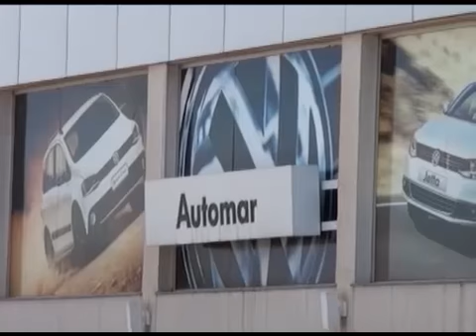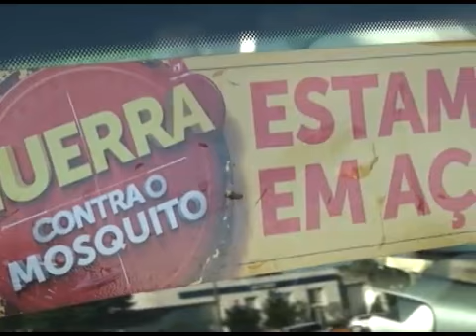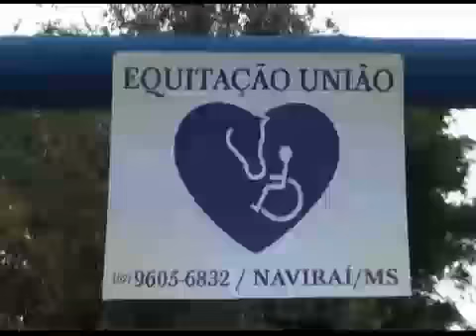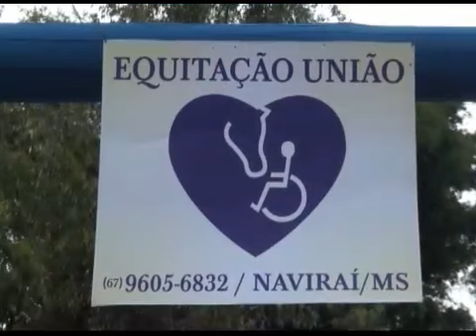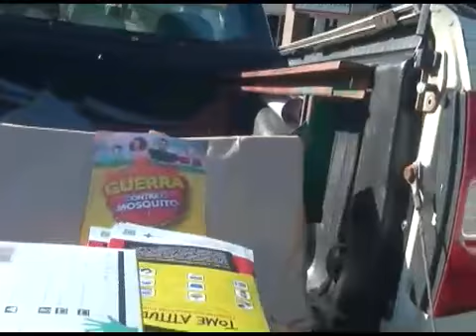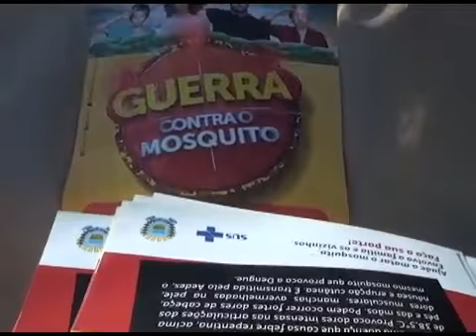JCSul edição 04/16 Campanha Combate a dengue e Piracema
Veja nesta edição como foi a Campanha de Combate a dengue, entrevistas com vários envolvidos no evento e com o Comandante da PMA que fala sobre a Piracema